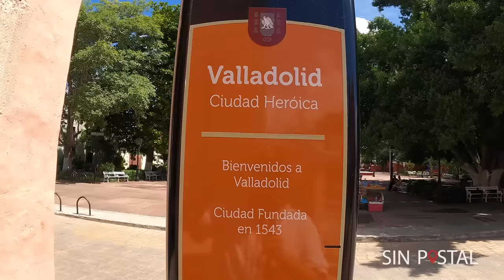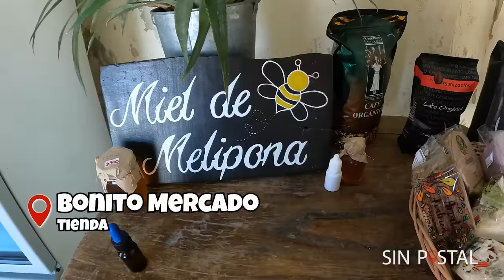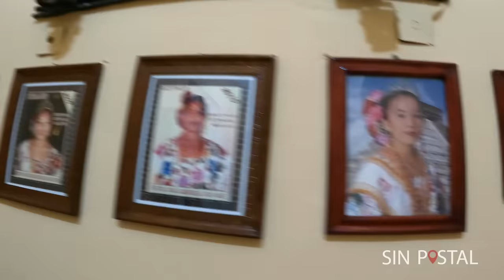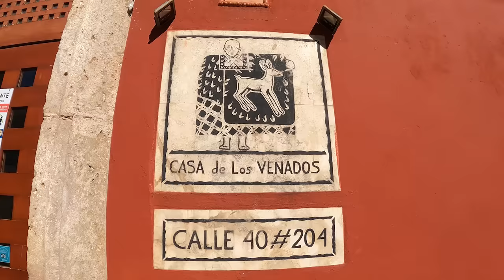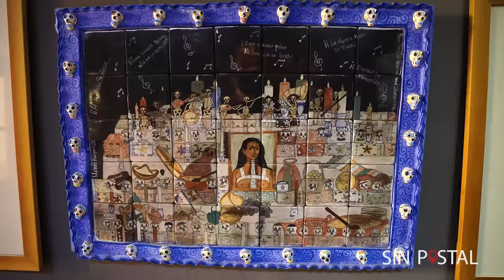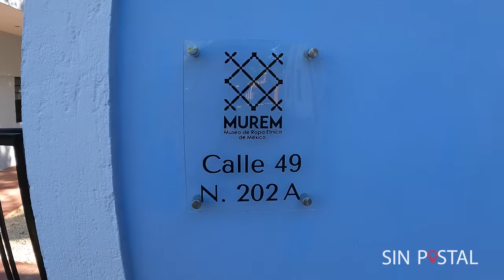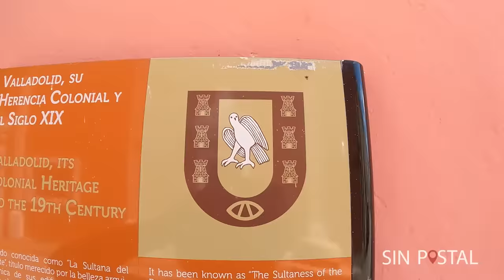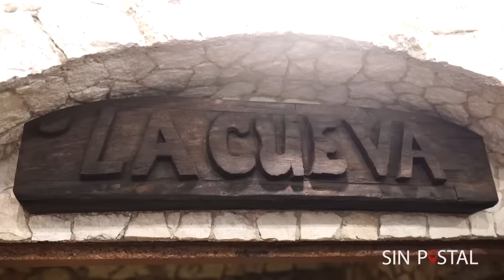Valladolid Pueblo Mágico 🔴 Yucatan Mexico ► Que hacer en Valladolid en 2 Dias ► Marquesitas y museos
Valladolid Pueblo Mágico se encuentra ubicado en Yucatan a sólo 2 horas de Cancun y 2 horas de Mérida. Hay varios museos, numerosos restaurantes, atractivos naturales y una gran variedad de hoteles,. Nosotros recomendamos que se hospeden por lo menos 1 noche en Valladolid para que disfruten de toda la comida yucateca, vayan a Zentik project que es una cueva con agua termal y visitar alguno de los museos que este pueblo mágico ofrece! VAle la pena =)

✅ Tours y renta un auto con todos los seguros incluidos a través de nuestra agencia SIN POSTAL TOURS

🔴 ¿Viajas a CANCUN / RIVIERA MAYA ?
► Si eres MEXICANO y sólo COMPRAS 1 PARQUE de XCARET te conviene hacerlo directo en la PAGINA OFICIAL con más de 3 semanas de anticipación para obtener un buen precio
► Si compras con menos de 21 días o compras más de 1 parque nosotros te podemos dar un mejor precio 😉
► HOTEL XCARET Página oficial o también puedes cotizar con nosotros